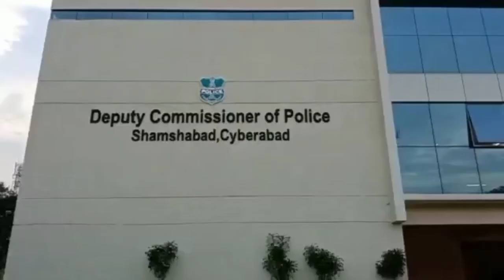INFORMATION ABOUT MOINABAD RAPE CASE ! BY DCP SHAMSHAD N.PRAKASH REDDY {IPS} GIVEN TO MEDIA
Moinabad Rape Case Ke Taaluq Se DCP Shamshabad N. Prakash Reddy IPS Media Se Muqatib Hue Aur Batayi Iski Mazeed Tafseelat .